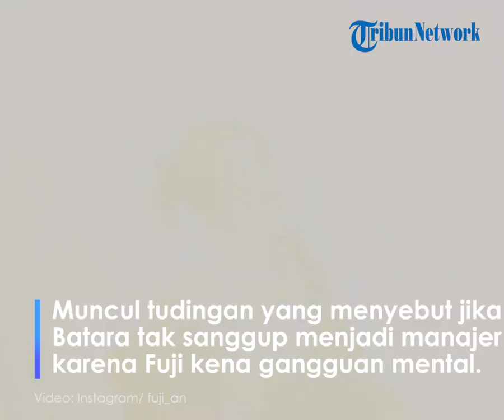Fuji Ngamuk Dituding Alami Gangguan Mental oleh Netizen, Ingatkan Karma Itu Berlaku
TRIBUN-VIDEO.COM - Kehidupan Fuji setelah kepergian Vanessa Angel dan Bibi Ardiansyah terus disorot warganet.

Meski banyak yang memujinya lantaran merawat Gala Sky, ternyata kini ia juga sering dihujat dan dicibir warganet.

Baru-baru ini pacar Thariq Halilintar itu punya gangguan mental.

Tudingan tersebut berawal dari kabar Batara Ageng yang sudah tidak lagi menjadi manajer Fuji.